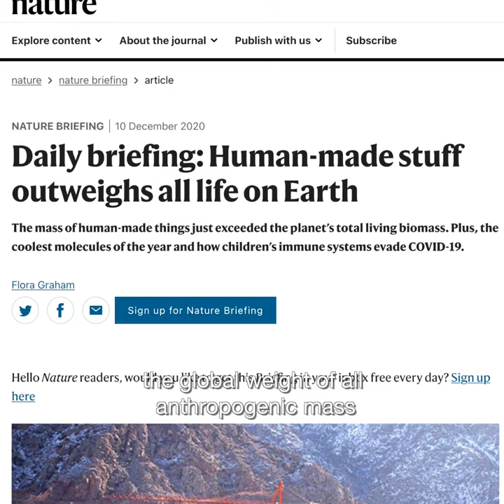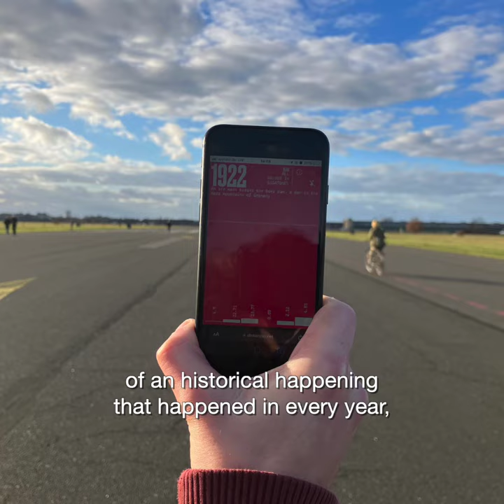Joana Moll - A Silent Opera for Antrhorpogenic Mass / transmediale 2023 ENG 1x1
Joana Moll presenta la seva instal·lació d’art sonor A Silent Opera for Anthopogenic Mass a transmediale, el festival d’art multimèdia i cultura digital de Berlín.

Joana Moll presents her sound art installation A Silent Opera for Anthropogenic Mass at transmediale, the festival of multimedia art and digital culture in Berlin.